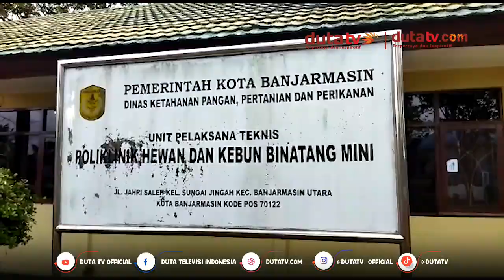Masuk ke Permukiman Warga, Bekantan di Evakuasi Tim Animal Rescue